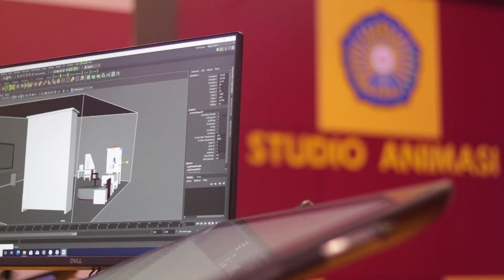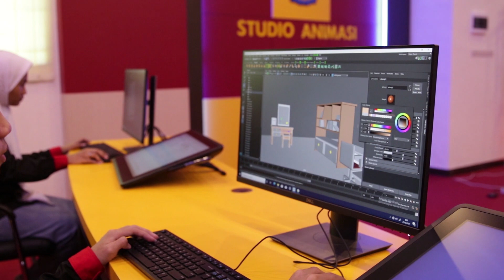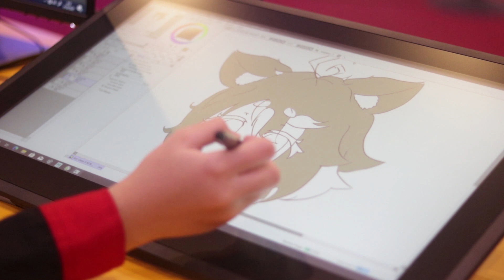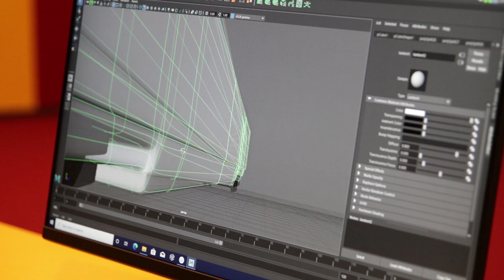Center of Excellence (CoE) Animasi - SMK Muhammadiyah 1 Yogyakarta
Center of Excelent atau COE merupakan istilah yang tidak lagi asing bagi Sekolah Menengah Kejuruan. COE dicetuskan oleh Direktur Jenderal Pendidikan Vokasi Kemendikbud untuk mendorong terjadinya link and match antara pendidikan vokasi dengan dunia industri kerja. Dari 476 SMK yang tersebar di 34 provinsi yang terpiilih menjadi sekolah pusat keunggulan Center of Excellent di Indonesia, salah satunya adalah SMK Muhammadiyah 1 Yogyakarta.

Untuk mendukung program ini, sebanyak 800 kepala sekolah telah diberi pelatihan kepemimpinan oleh Kemendikbud. Tidak berhenti sampai situ, program peningkatan kemampuan untuk guru kejuruan juga sudah dilakukan agar dapat memberikan pengajaran yang berstandar industri kepada peserta didik sekolah COE.

Hal yang tidak kalah penting dalam program COE adalah peningkatan fasilitas guna mendukung peningkatan kompetensi pada peserta didik program CEO. Studio yang dibangun berukuran 20 meter kali 9 meter ini mampu menampung 29 peserta didik beserta alat-alat produksi animasi. Tersedia perangkat pembuatan animasi berstandar industri yang dapat mempermudah peserta didik menggali dan mengembangkan keahliannya.

Hasil sinergi antara pemerintah, instansi pendidikan vokasi dan industri yang terealisasi dalam program sekolah Center of Excellent ini diharapkan berhasil mamaksimalkan penyerapan sumber daya manusia lulusan SMK, ke dalam Industri dan Dunia Kerja  sesuai kompetensi yang dimikili oleh peserta didik.

Dengan demikian sumber daya lulusan SMK dapat secara langsung berkontribusi dalam rangka meningkatkan efisiensi kerja pada perekonomian kreatif dari skala kecil maupun besar di Indonesia.